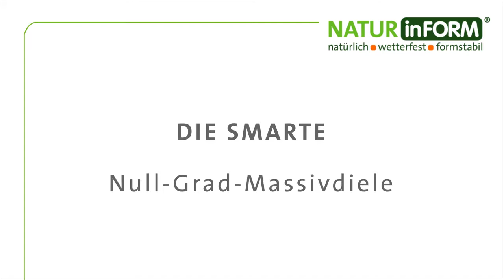DIE SMARTE WPC Terrassendiele